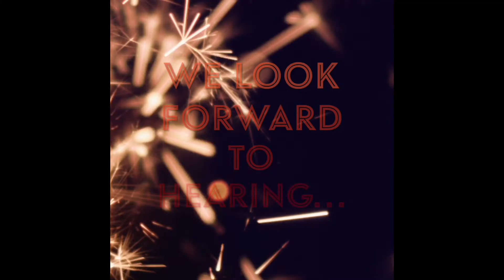Most Likely To… P7 Awards